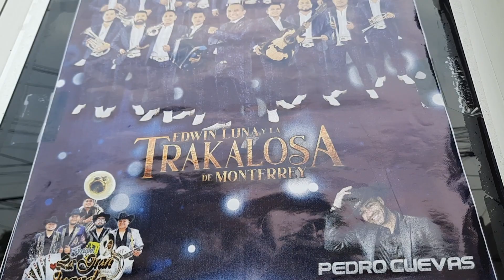Se espera con ansias la feria de amatitlan 2023 asi pasa la procesion recorriendo amatitlan